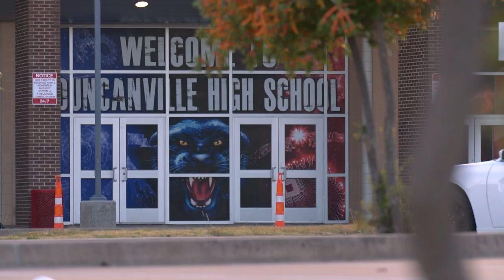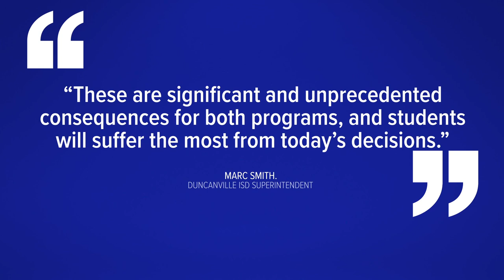UIL drops massive penalties on Duncanville HS basketball programs, playoff ban for girls team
UIL officials stripped the Duncanville HS boys basketball team of last year's state title and banned the girls team from this year's playoffs.